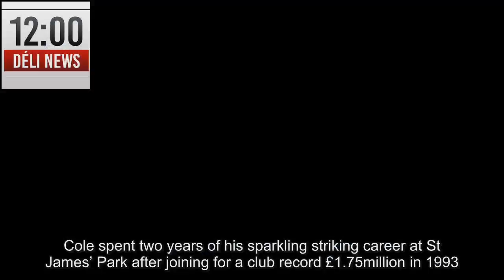Newcastle United News Andy Cole slates Mike Ashley in scathing assessment of his old club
Cole spent two years of his sparkling striking career at St James’ Park after joining for a club record £1.75million in 1993.And his love for Newcastle still runs deep – which is why he’s fearful for the future.Cole, like the Toon Army itself, is concerned that owner Mike Ashley has not given boss Rafa Benitez the spending power he so badly craved to keep Newcastle fighting fit in the Premier League.And he is troubled that if the highly principled and clearly frustrated Spaniard exits the door, Newcastle will collapse in his absence.Cole said: “Yes, I think they are going to struggle. The fans are disappointed because I don’t think Mike Ashley has given Rafa what he wanted.